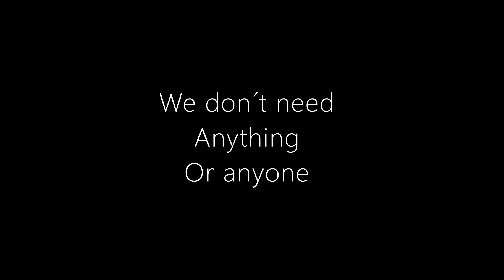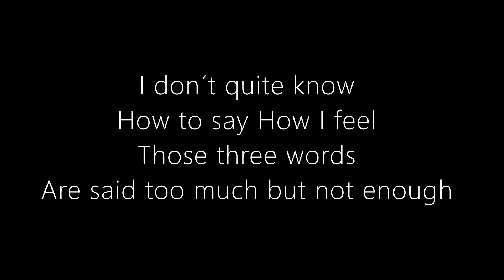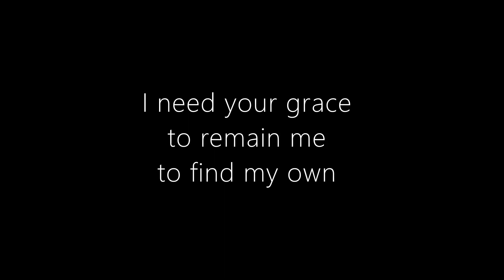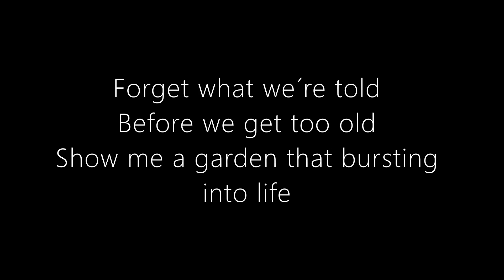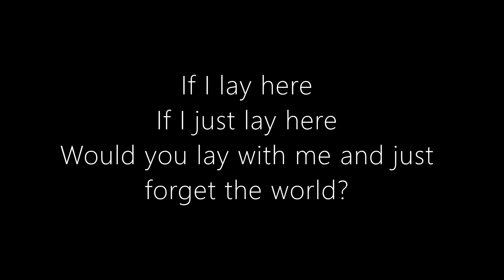Snow Patrol - Chasing Cars -Video Lyrics- Cover by Electric Ethereal Dreams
Electric Ethereal Dreams is a Musical duo formed by Juan Paredes & Nur´a.
Juan Paredes is a musician since he was 17 years old. During many years he has been perfecting his style, knowledge, composition and technique with the guitar. He was reunited with Nur´a which brings his sweet voice and deep lyrics to the music that Juan composed, creating between the two songs with a style as personal as that of Electric Ethereal Dreams .